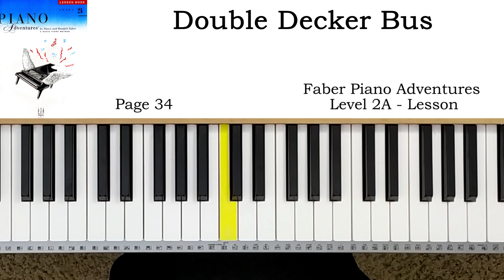Double Decker Bus (p.34) - Faber Piano Adventures Level 2A - Lesson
Faber Piano Adventures Level 2A - Lesson book
랜달 페이버 피아노 어드벤처 레벨 2A - 레슨교제
랜달 피아노 어드벤쳐 레벨 2A - 레슨교제

00:00 Normal playing
00:27 Slow playing
01:10 Normal playing
01:39 Slow playing